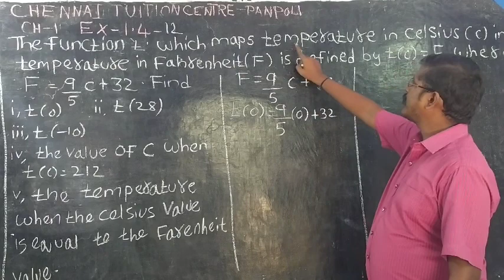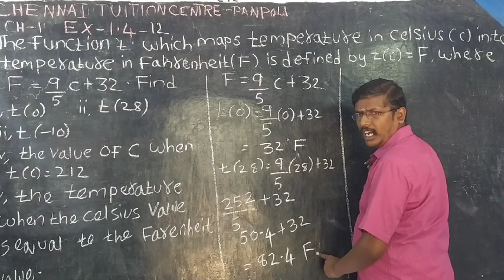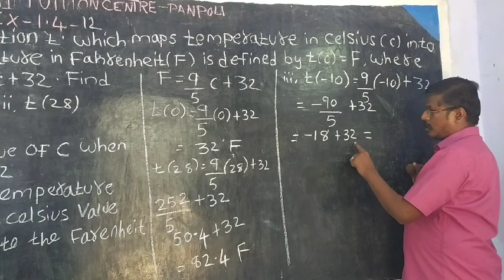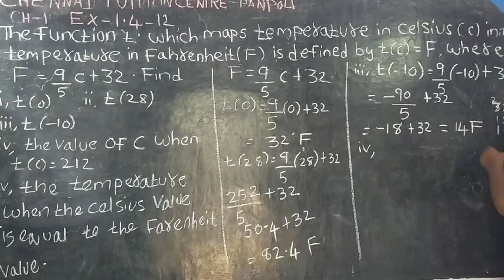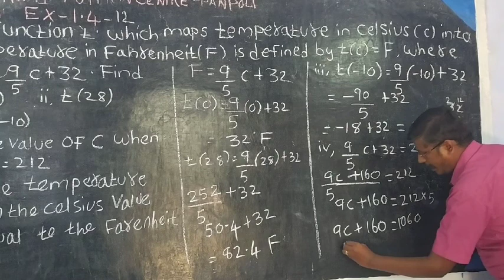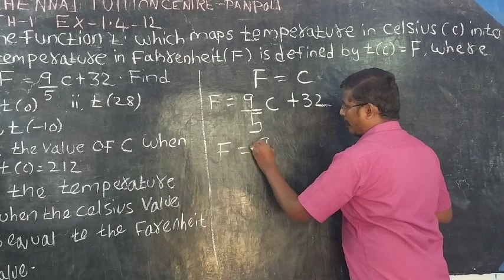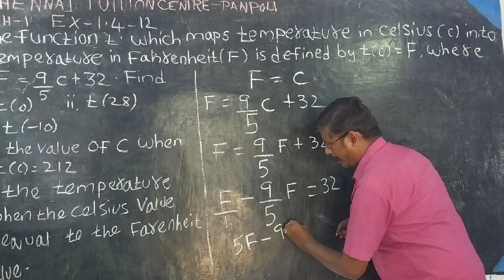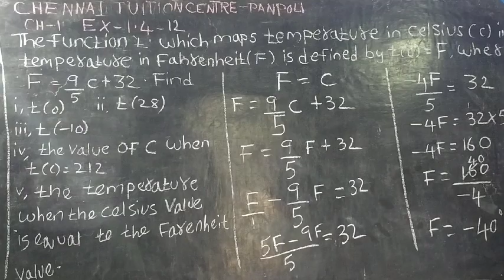TN 10th maths ch-1-Relations and functions-Ex-1.4-12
CHAPTER-1
Relations and functions
Exercise-1.4-12